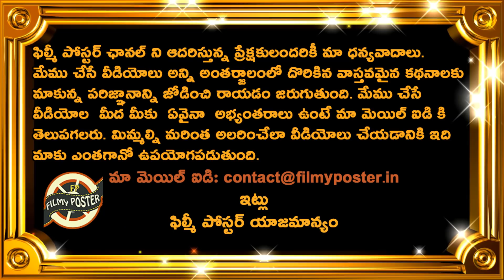Sourav Ganguly Hints On Removing BCCI Chief Selector MSK Prasad|Latest Cricket News|Filmy Poster